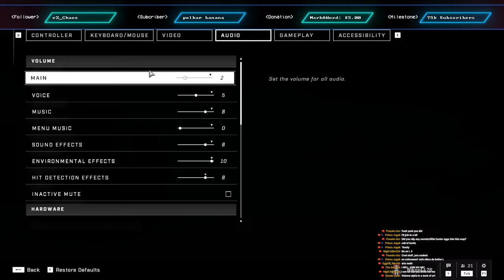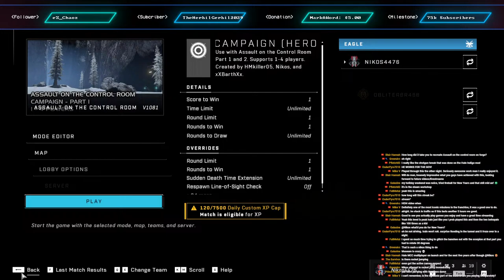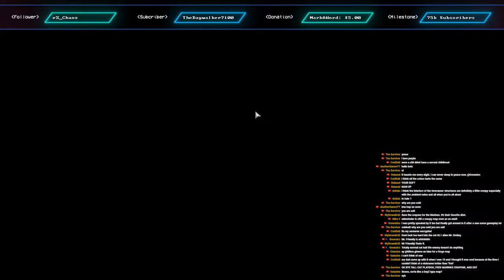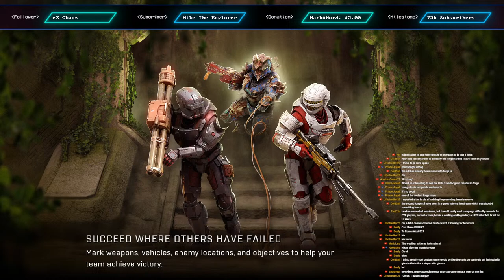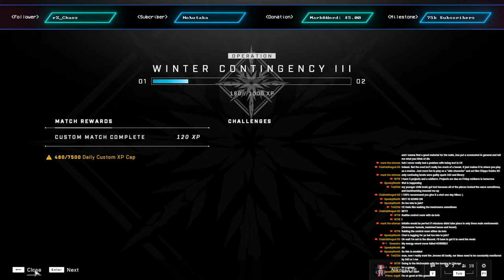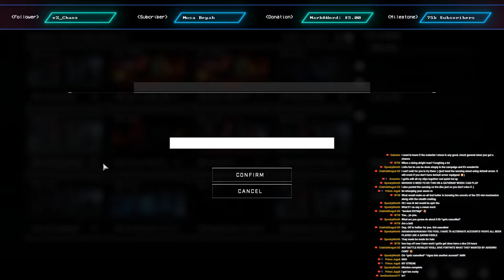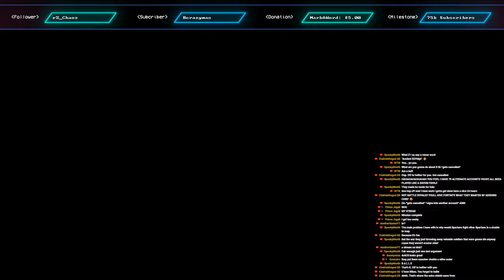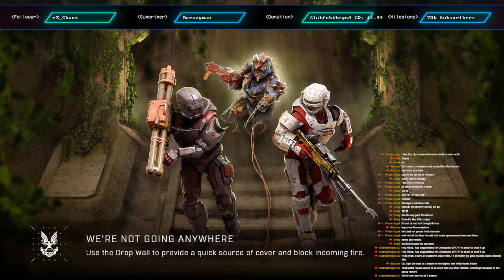Halo Infinite Gamenight - Assault on the Control Room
Thumbnail image by @AlyxGMusic

Like up the stream and follow the socials!